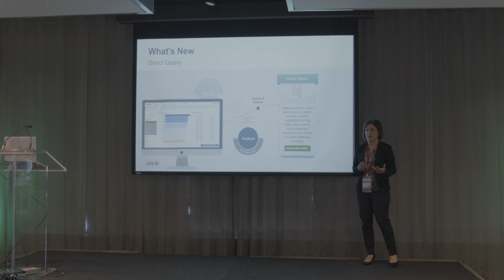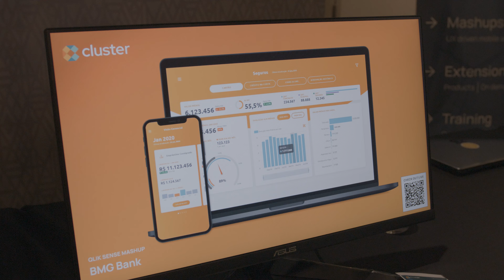2022 GINQO Qlik World Tour Canada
A recap of our Qlik World Tour event in Toronto with keynote from Data Literacy pioneer Jordan Morrow, customer presentations, tips on design from Vizlib and Cluster as well as sessions and the Innovation Alley hosted by GINQO.